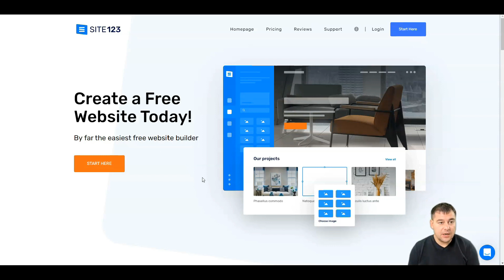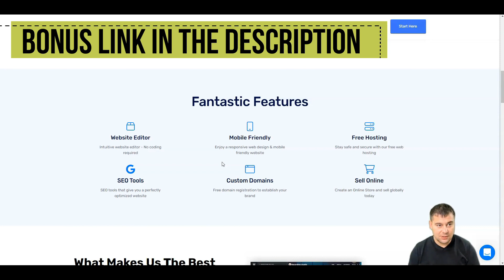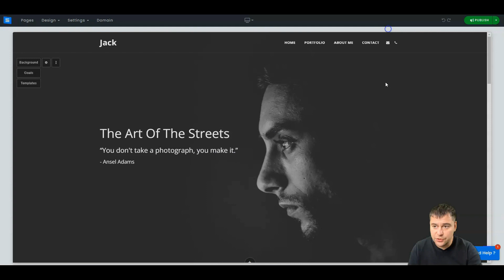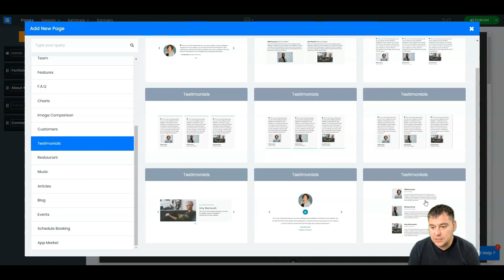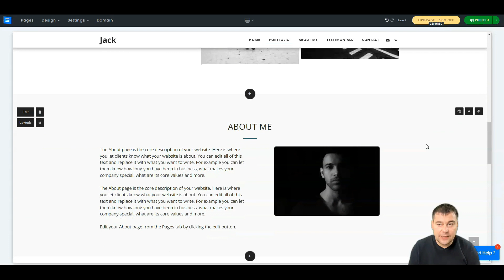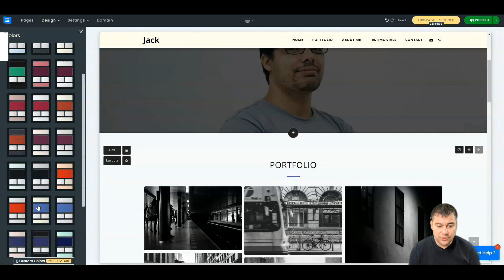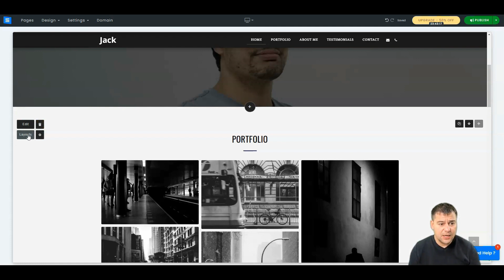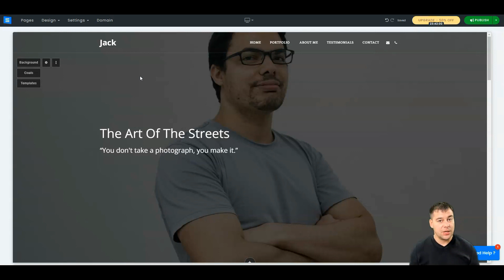How to Make A Website - Create Own Web Design For Business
Hi all! Do you want to know how to build a professional website without any skills and in minutes? Then this video is for you! In this video you will learn what is the best website builder, learn all the secrets and features of website builders, as well as tips on how to make a website that brings money without any skills!
SITE123 is an editor that makes creating a website feel as easy as pie. As the name suggests, you can put together a website in three steps: choose a design, add content, and go live.

The designs are divided into general categories like business, online store, or portfolio. They then break down into more specific niches like law firms, hair salons or gardening. There’s no complicated setup process since you can do everything in your browser. Like many other website builders, it also comes with a blog and online store.